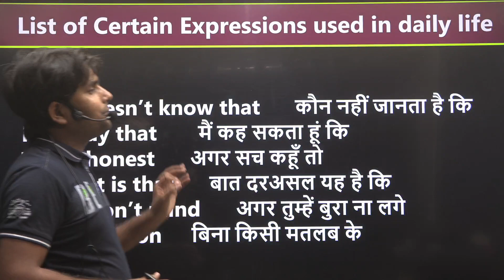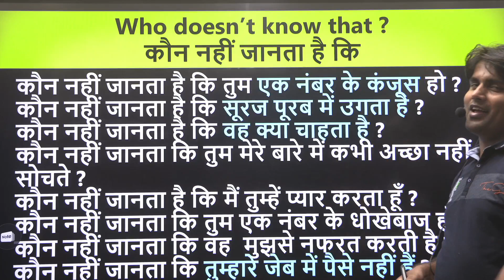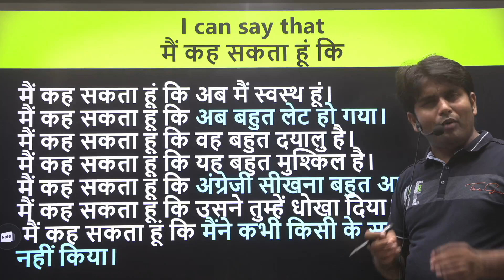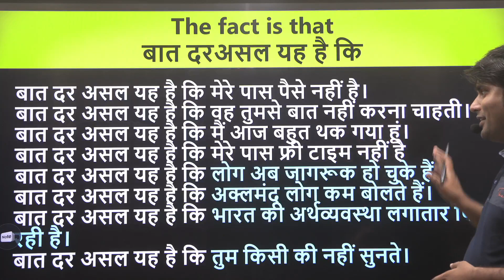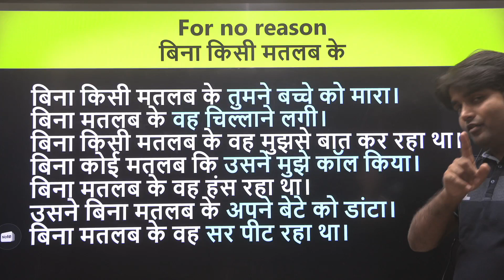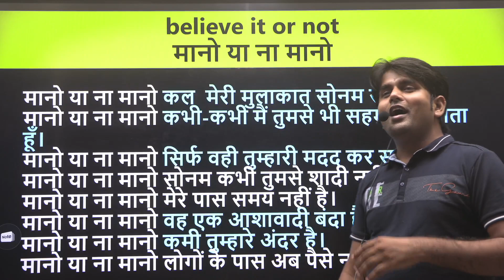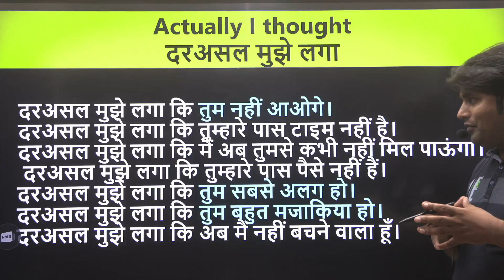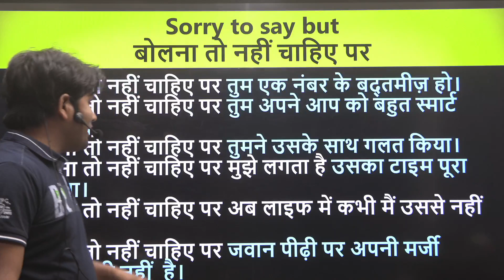English Speaking Practice की Youtube पे इससे अच्छी Video नहीं मिलेगी।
हो जाइये तैयार क्योंकि आ गया है भारत का सबसे Innovative English Speaking Course खास तौर पर Hindi Medium वालों के लिए।

Course name - Diamond English Speaking Course

इस कोर्स में ऐसी तकनीक विकसित की गई है की अब भारत में कोई भी English बोल सकता है। चाहे आपको कुछ आता हो या नहीं आता हो।

सालों के रिसर्च के बाद एक ऐसा method  तैयार किया गया कि Hindi Medium से पढ़ा कोई भी स्टूडेंट बहुत Fluent English बोल सकता है।

इस कोर्स के Complete  होने के बाद आप दुनिया के किसी भी स्टेज पर बोलने के काबिल हो सकते हैं।

Note - यह हमारा 4 महीने का कोर्स है जिसकी फीस केवल 500/-  है।  Join करने के लिए आप हमारे App को डाउनलोड करके दिए गए नंबर पर कॉल करें।

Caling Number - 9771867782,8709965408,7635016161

Video Highlights -
How can I practice to speak English?
How can I learn English speaking at home for free?
Can I learn English by myself?
Which app is best for English speaking?
What is the first step to learn English?
How can I improve my English grammar?
What are the 5 tips to learn English?
Can we learn English without grammar?
How can I think in English?
How do I start English?
How can I learn English at home?
Why do we learn English?
How can I master spoken English?
How can I learn English offline?
How can I improve speaking skills?
What are the basic rule of grammar?
How do I write a English study plan?
How many tenses are there in English?
What are the types of grammar?
How do you use grammar?
What are the basic rules of spoken English?
How do celebrities learn English fast?
How can I dream in English?
What is English Beginner?
How can I teach English to zero?
How can adults learn English?
How can I improve my English free?
What are the types of sentence?
How can I improve my English speaking skill at home fast?
What is common mistakes in English?
How can I call in English?